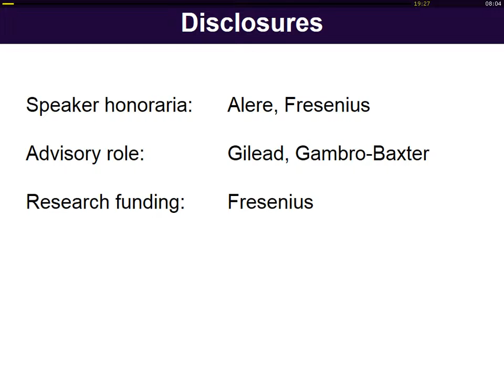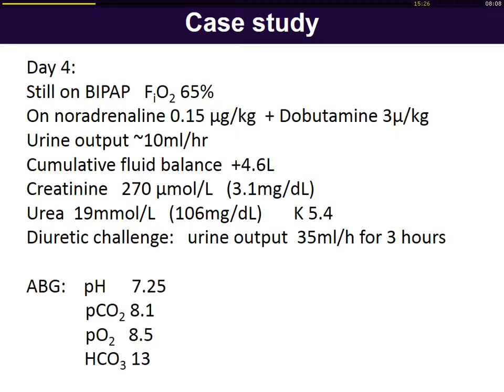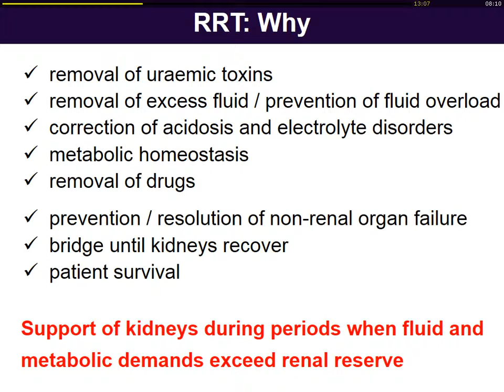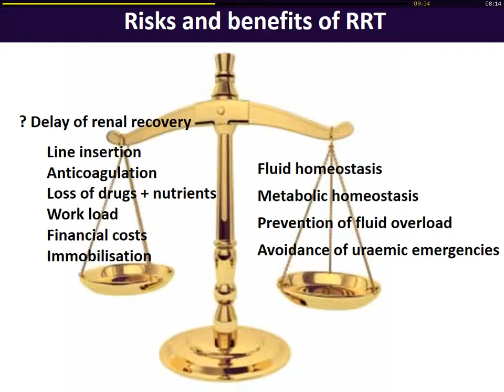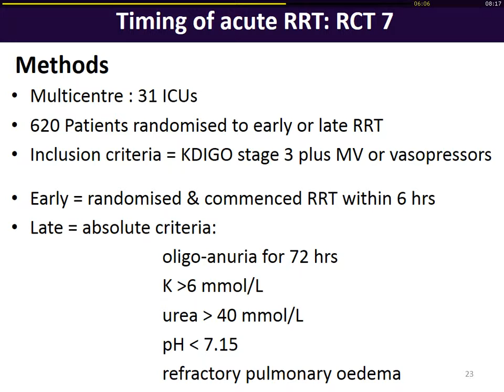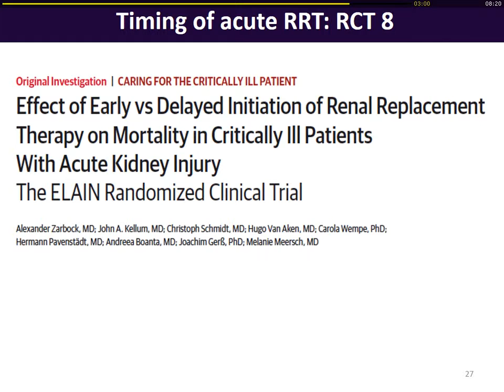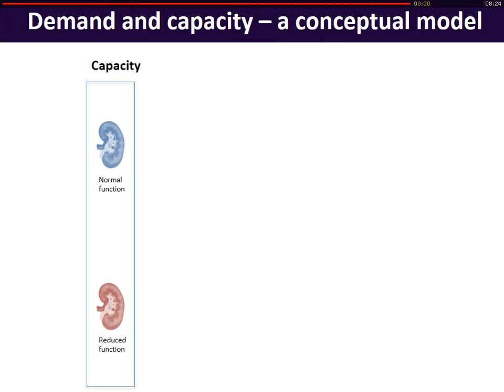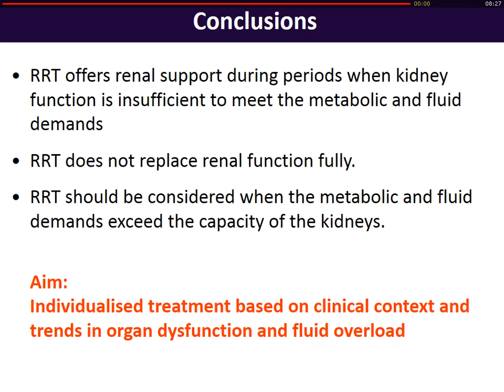Why and when of RRT. Ostermann Marlies